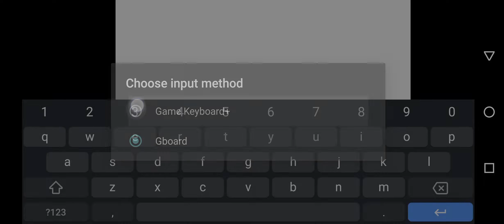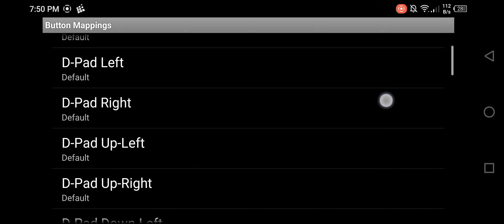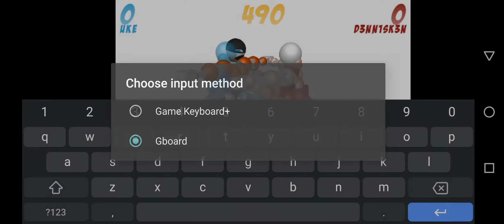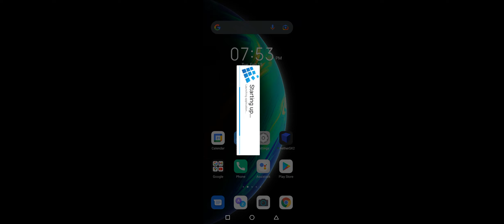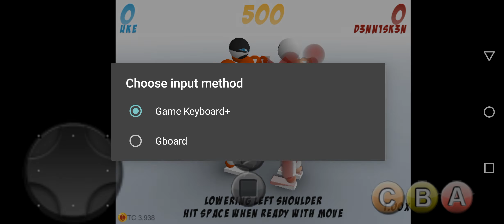Exagear Emulator / Toribash Gameplay Test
no sound sorry :(

Specs:
Infinix Note 10
Mali-G52 MC2
Arm Cortex-A55,Arm Cortex-A75,2.00GHz
Cores 8
4GB/64GB

i don't have VirtIO Version cuz it needs Snapdragon and Andreno 630+